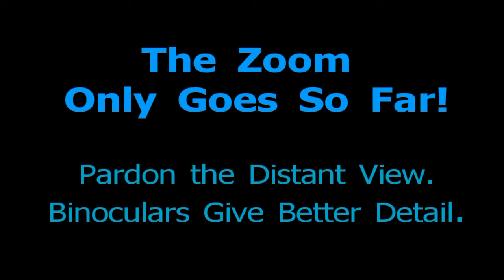CHESAPEAKE BAY - MSC CARGO VESSEL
Two short clips as the MSC-FLORIDA makes its way up the bay to Baltimore Dundalk, Maryland.
The second clip showing the Tilghman Islands behind gives a better sense of vessel movement.